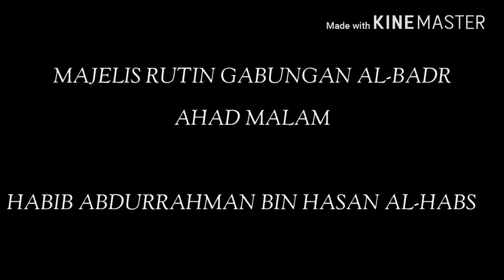Habib abdurrahman bin hasan al-habsyi • majlis gabungan al-badr ahad malam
Pembahasan kitab :

• Fathul illah dan Annashohidinyyah